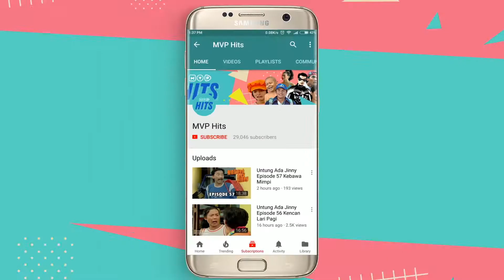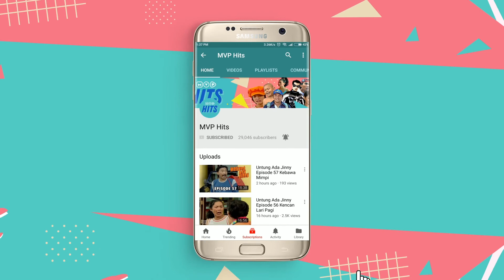Penyakit Bohong Bagian: Satu | Gara - Gara Episode 51 Part 2